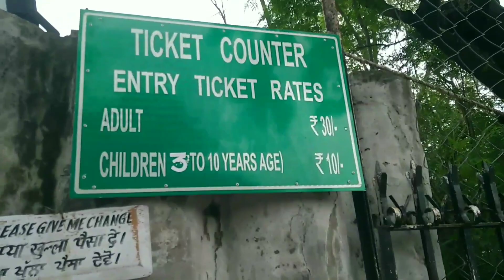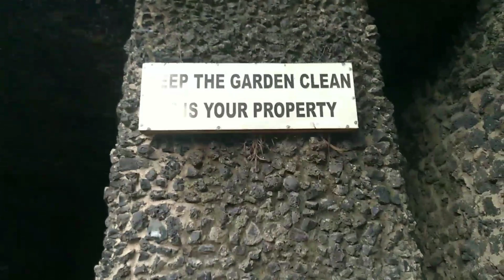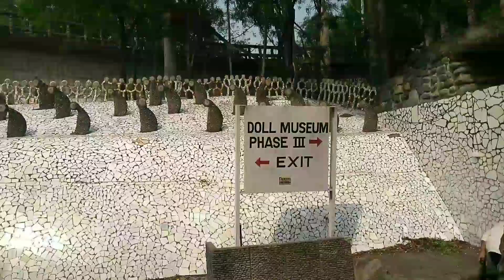Rock Garden Chandigarh beautiful place and handmade statues 🗽🗽❤️❤️